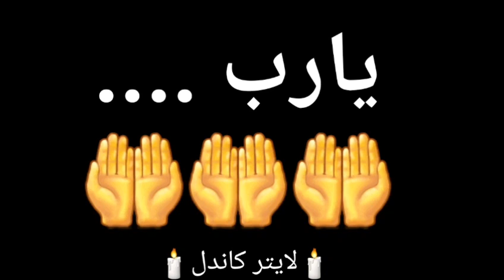يارب يارب يارب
موضوع الفيديو حاليا يتكلم عن  يارب يارب يارب
لو بتحب أكثر من المعلومات الطبية ومنتجات طبية بالأعشاب زوروا قناتي وتابعوني ليصلكوا كل شي جديد

د.صيدلانية ريهام حسين الميناوي
 دكتورة صيدلانية ريهام حسين الميناوي
 صفحة عالفيس بوك باسم d/lighter candle #
منتجات_طبية_بالأعشاب_الطبيعية
 الانستجرام lighter_candle
قناة اليوتيوب:د.صيدلانية ريهام حسين الميناوي